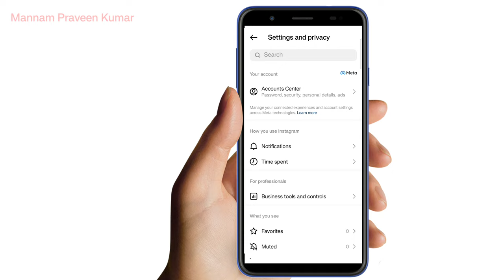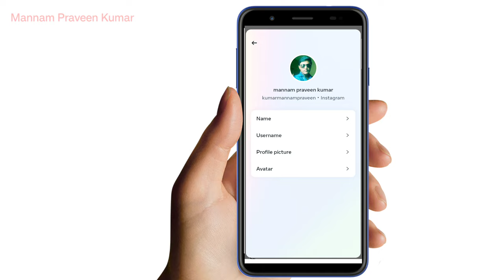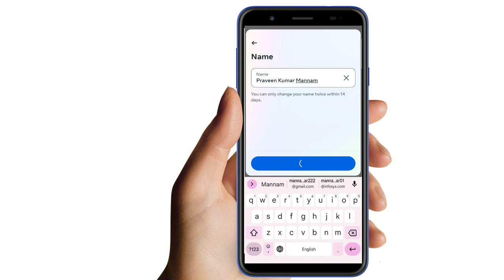How to Change name in Instagram telugu